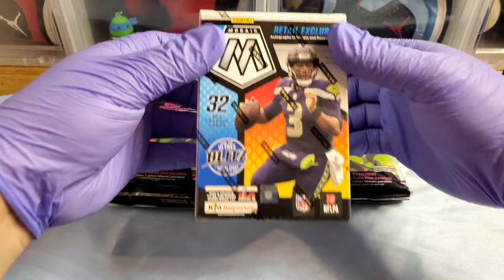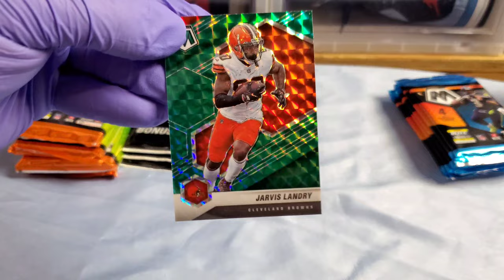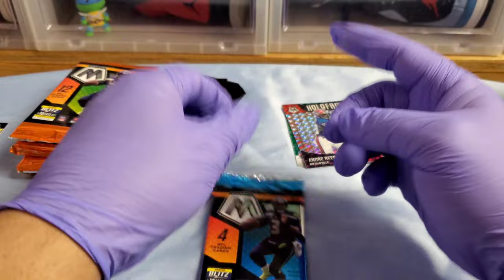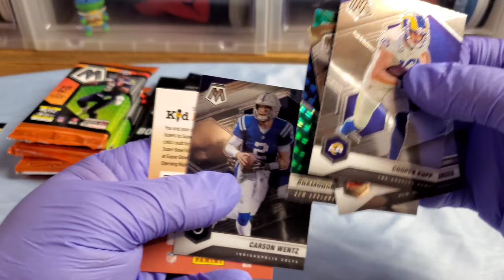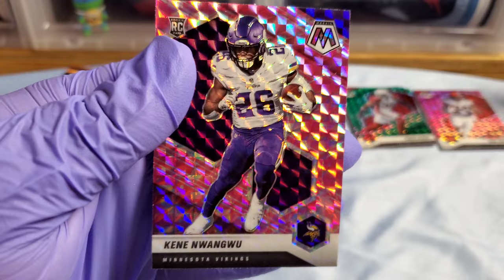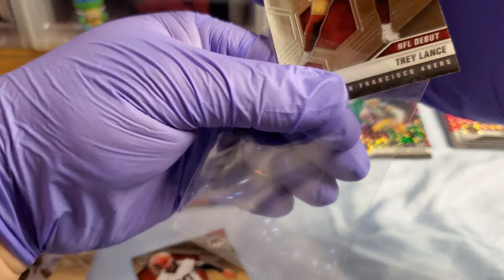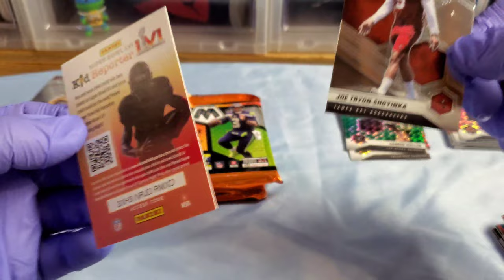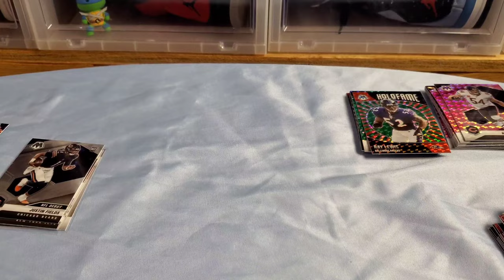We’re Back with a Quick Mosaic Rip and Discuss How to Cop some 2021 Prizm!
Time for some Panini Prizm… but first, we rip some a random restock of mosaic nfl at Wally World